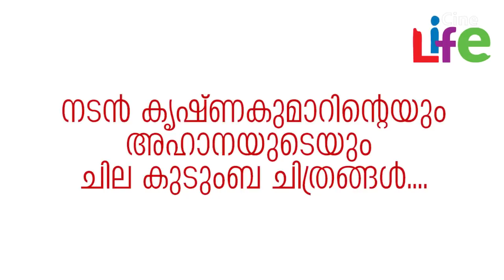നടന്‍ കൃഷ്ണകുമാറിന്റെയും അഹാനയുടെയും ചില കുടുംബ ചിത്രങ്ങള്‍.... l Krishna Kumar l Family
നടന്‍ കൃഷ്ണകുമാറിന്റെയും അഹാനയുടെയും ചില കുടുംബ ചിത്രങ്ങള്‍.